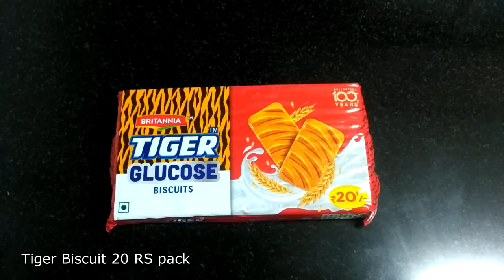ബിസ്ക്കറ്റ് ഉപയോഗിച്ച് ഓവനും ബീറ്ററും കുക്കറും ഒന്നും ഇല്ലാതെ അടിപൊളി കേക്ക് || Easy Biscuit cake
Easy Biscuit Cake without Oven, Cooker and Beater